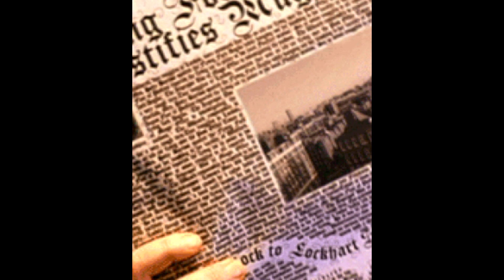LA HISTORIA DE AGHANIM (Parte 1) / Lore de Dota 2